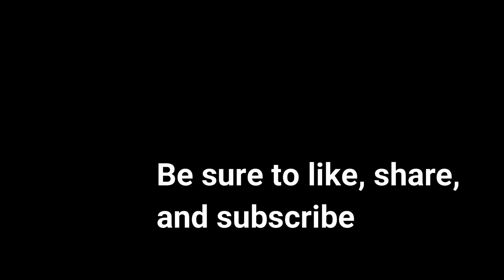Night Painting Timelapse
Painting of a figure at night in Procreate.